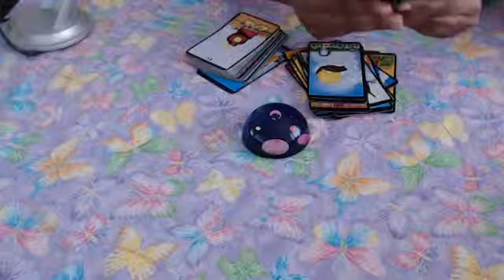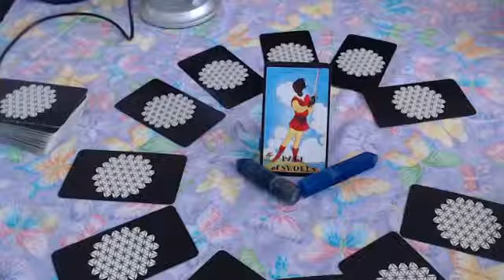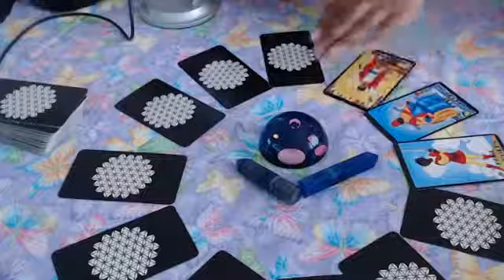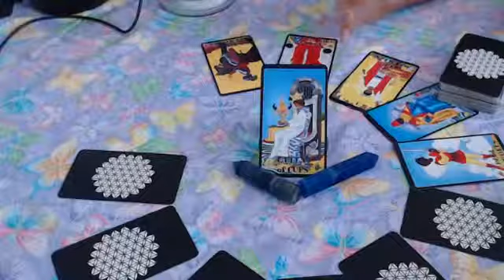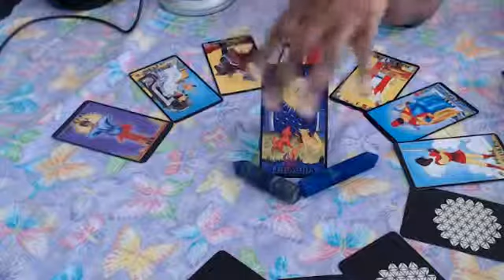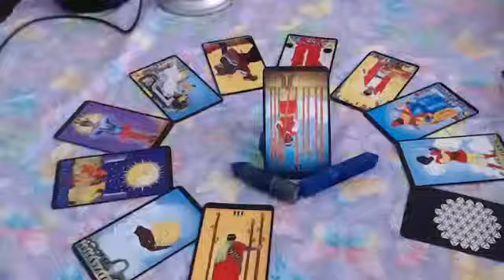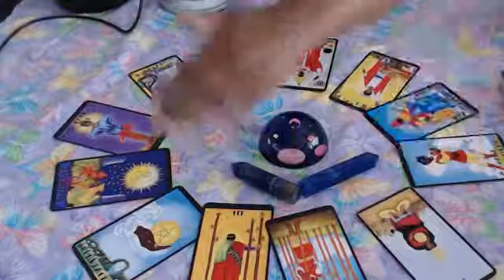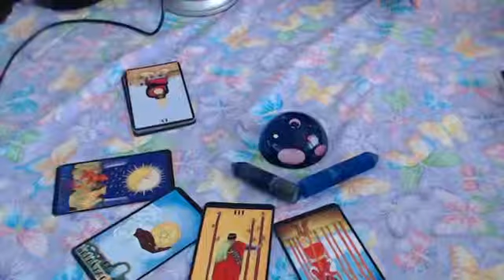Cancer in Cancer season